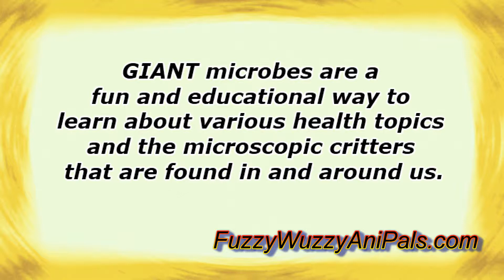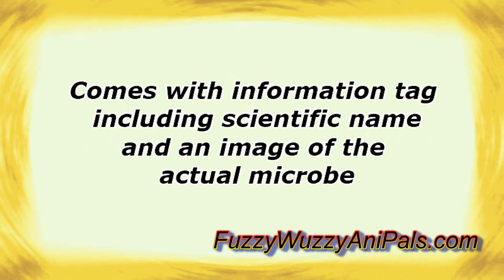Stuffed HIV by Giant Microbes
This is not your regular stuffed toy; this stuffed HIV microbe is educational. It would be a great way to help kids remember what you are teaching them about HIV. We all know that kids of all ages need to know about the dangers of Human Immunodeficiency Virus so why not use this microbe to give kids a visual of the actual thing? It may help them recall all the important information you share.

At Fuzzy Wuzzy Anipals we have a wide selection of Giant Microbes to choose from, so stop by and pick up one for use in the classroom or at home.